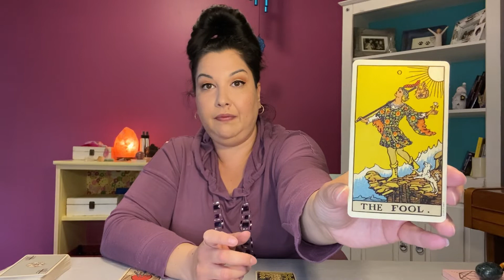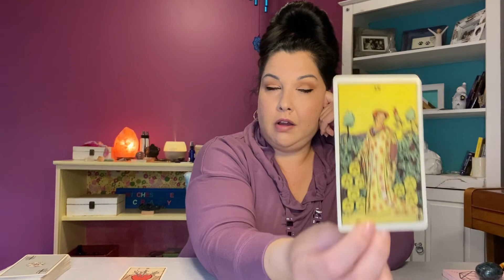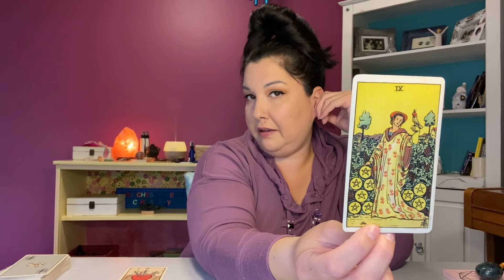VIRGO MARCH 29th - APRIL 4th TAROTSCOPE *Don't put so much pressure on yourself!*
I hope you enjoyed this reading and that it brings you some clarity to your week ahead!
EXTENDED READINGS AVAILABLE:
If you are interested in my APRIL 2021 LOVE TAROTSCOPE READINGS, click on the link below to rent or purchase:

If you are interested in my APRIL 2021 CAREER TAROTSCOPE READINGS, click on the link below to rent or purchase: